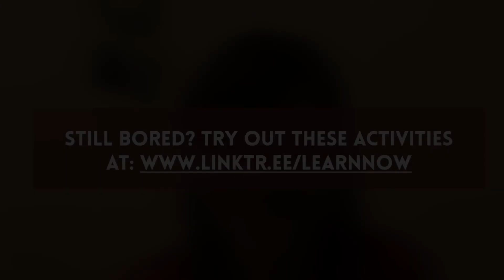Campaign - Stay Home